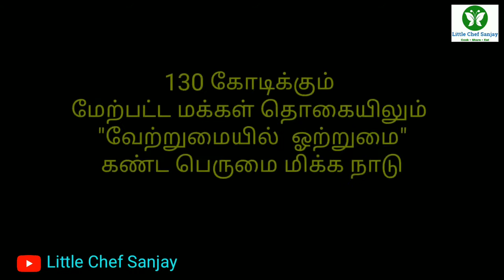DON'T WASTE FOOD / Think Before You Waste Food / Food for Poor Kids and Peoples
Why we need to stop food waste?

1. Many people don’t have food to eat

With millions of people being underfed and malnourished around the world, it is imperative that we make the most of the food we have. Each person in Europe and North America wastes more food than their own body weight per year, which only shows how big of a problem it really is. Food waste in developed countries is roughly equivalent to all the food produced by developing countries. Just the food wasted in Europe alone would be enough to feed 200million starving people.

2. Climate change and ecosystems

Wasted food would be the third largest producer of carbon dioxide if it were a country. With 3.3 billion tons of carbon dioxide produced, food waste has a big impact on the world climate. With more food being wasted, landfills continue to inch higher and higher, attracting wildlife of all sorts and putting delicate ecosystems out of balance. Seafood waste being thrown back into the ocean is also having a detrimental impact on sea life and their natural balance.

3. Our pockets

Climate change isn’t just bad for the planet. Food prices are expected to rise by up to 84% by 2050 solely because of how climate change will affect production. It’s also leading to a massive amount of money wasted already, with each household in the UK alone throwing away approximately £470 worth of perfectly edible food. Food waste as a whole amounts to $1trillion lost.

So keep these facts and other food waste tips and tricks in mind next time you are about to throw your food away. Every little bit of food saved helps, and it can make more of a difference than you may think.

◘ Why we should not waste the food?
Composting food and diverting it from entering landfills helps prevent the creation of global greenhouse gas emissions and protects the environment. Wasted food is not only detrimental to the environment but also costs consumers, businesses and taxpayers substantial amounts of money.

Don't waste food, its like wasting one of the most precious things given by God to us. Give away food instead of throwing it away in garbage bags. Today's wastage is tomorrow's shortage. Don't bite off more than you can chew.